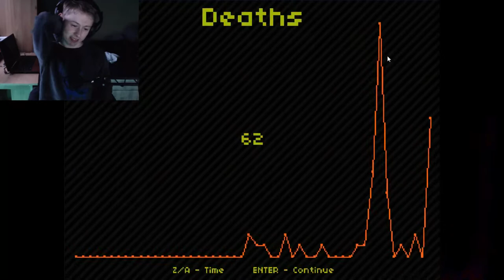RAGING on Give Up Robot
well, another daily upload!